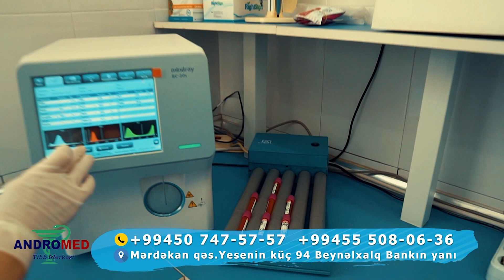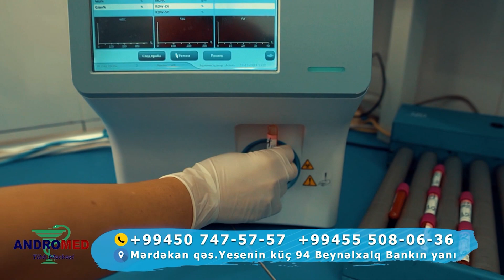Birlikde DTV 21.11.2021